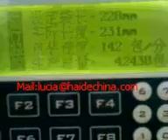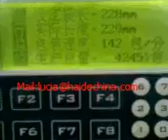Hotel disposable toothbrush packaging machine suppliers from China